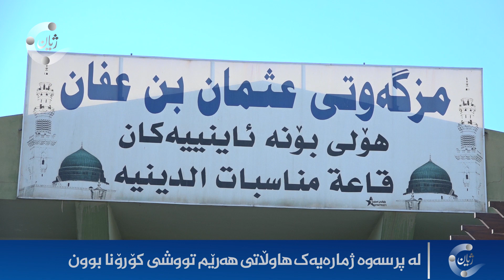" دانانی پرسە پەیوەندی بە شەرعی ئیسلامەوە نییە"